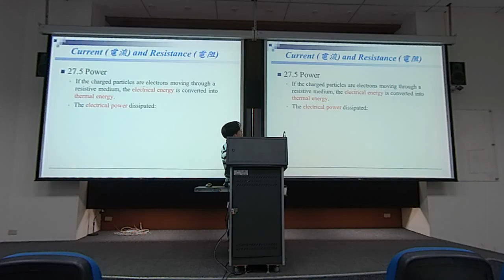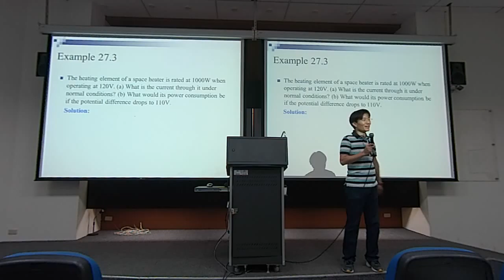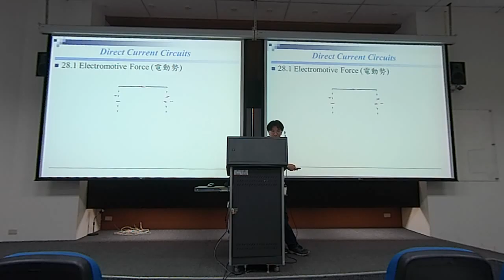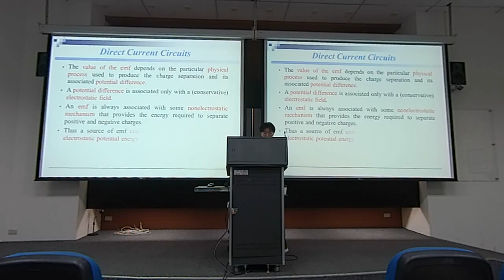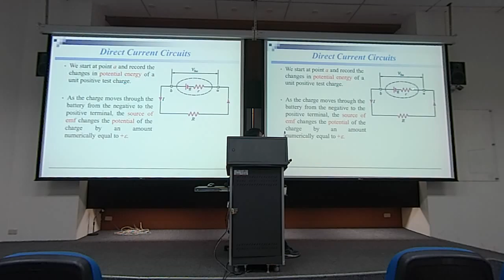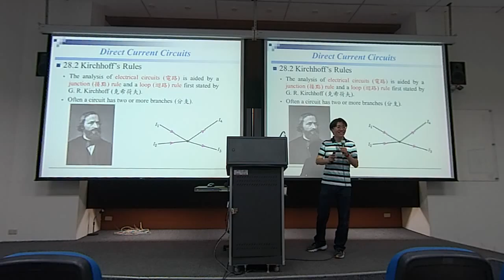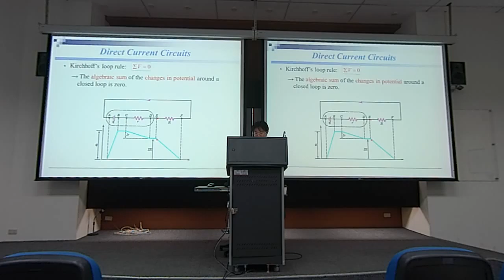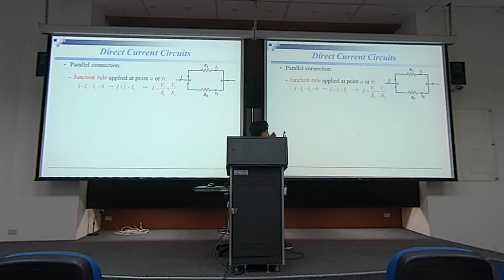普通物理104/04/28第2節課第1部分